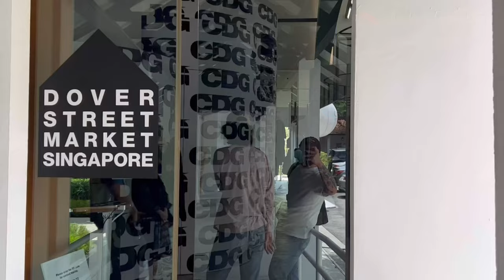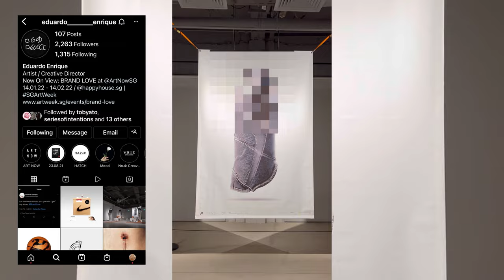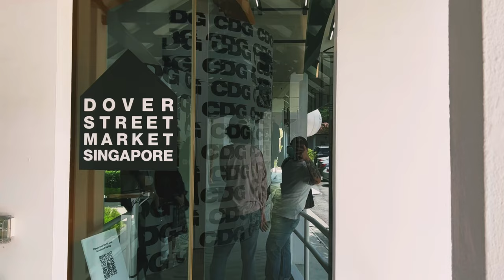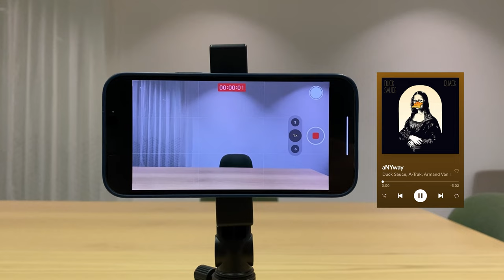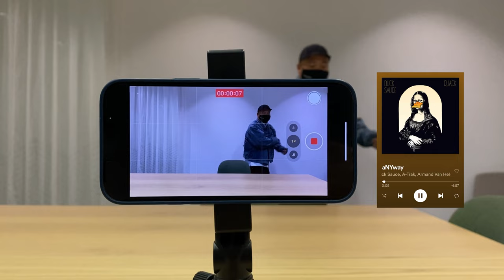FOREVER HUNGRY VLOG EP02: SGARTWEEK, Eat, Shop, VLOG struggles and sharing my favourite things SUB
Welcome to the EP02 of my FOREVER HUNGRY VLOG whereby I went to see some art shows during SGARTWEEK, ate a bunch, shopped a little, spoke about my VLOG struggles and shared some of my favourite things at the end of the video. Thank you for all your support!

Air Jordan 1 Chicago '85 from my personal collection

I HATE THE WORLD AND EVERYTHING IN IT by Superintendent McCupcakes
Crackle & Chop by Dusty Decks
Clean Cut by Bonkers Beat Club
Sleepy + Hungry by baegel
House Hunt by Dylan Sitts